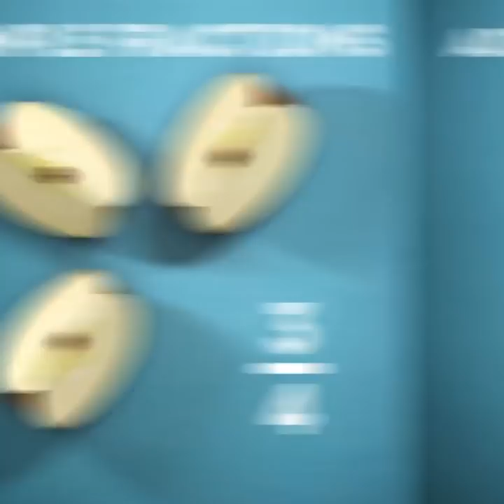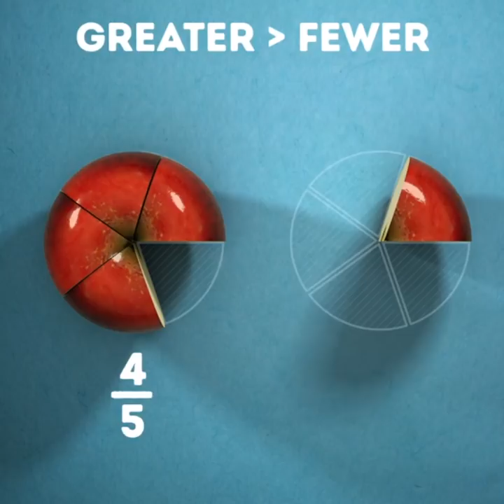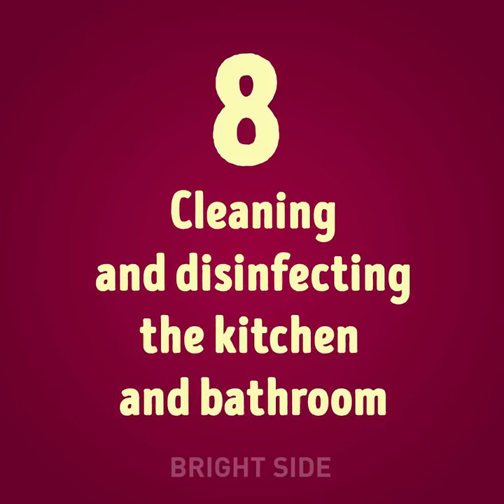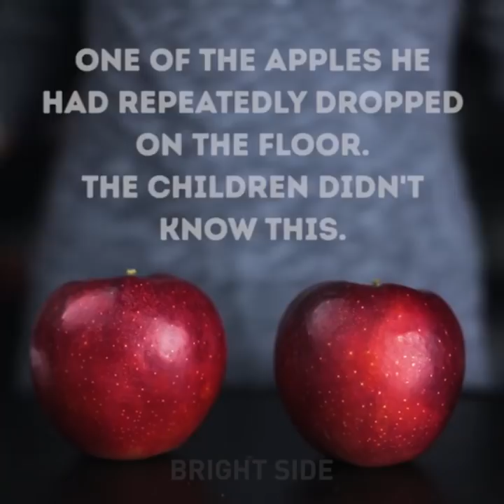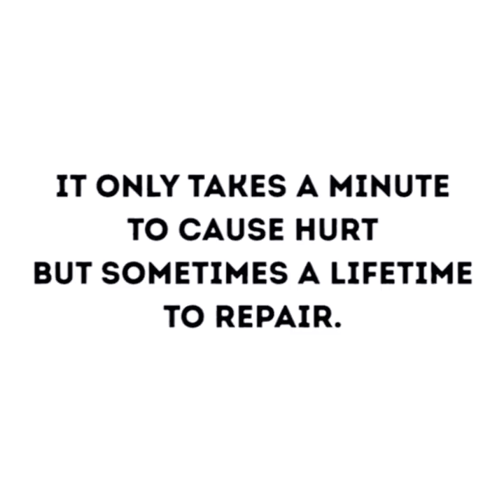22 DIY IDEAS WITH APPLE TO SURPRISE EVERYONE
0:01 5 amazing things to make with apples
2:30 An apple print on a bag
3:01 Math with apples
4:12 Amazing Uses for Apple Cider Vinegar
5:53 A teacher uses apples to deliver a powerful lesson about bullying
7:32 The human body is always changing
7:47 Apple phone case ideas